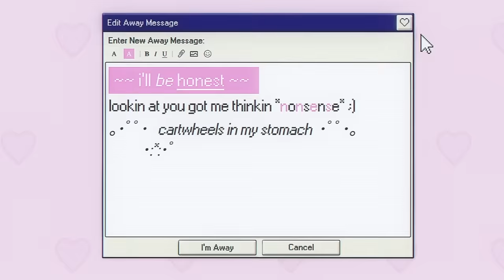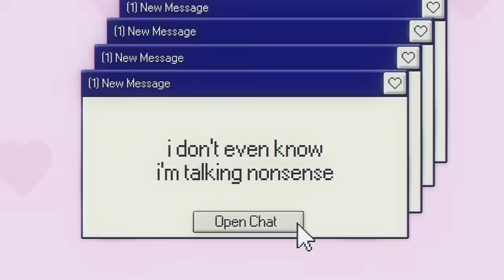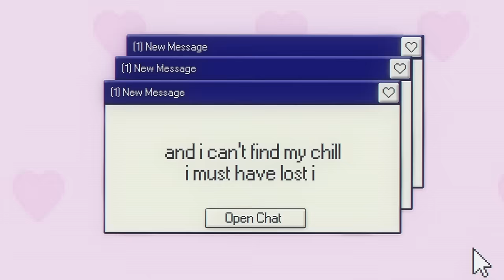Sabrina Carpenter - Nonsense (Remix) with Coi Leray [Lyric Video]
Production Company: Teammate Company
Director & Producer: Katie Czerwinski

LYRICS:
Treat me like a queen now you got me feelin thrown

Sounds like bleh blah bleh

Lookin at u got me thinkin nonsense

This boy got me goin’ crazy
We just started dating now he say he want a baby
He said Coi you so amazing
You a freak in the sheets and the streets, you such a lady
He like when I’m talkin’ pop shit
It’s your bed time come and lay up in it
You just gonna blame it on the goose
Come take off these Jimmy Choos
Yeah dim the lights got me in my mood
Fuckin’ in Italy, Moulin Rouge
Sex on the flight and we breakin’ all the rules
Soon as I land Ima need round two
He lovin’ this body
Coi Leray you know I’m a problem
He want to come thru & solve it
Just miss me with that toxic
Yeah you talkin’ that nonsense

Sounded like blah blah bleh bleh

cartwheels in my stomach when you walk in
When u got your arms around me
And i can’t find my chill i musta lost it
I’m talking
I’m talking
I’m talking

This song harder than keeping a secret
He said my head's crazy, I'm a genius
What's better than one pop star?
it's two, bitch
it's Coi Leray and Brina on the remix

Music video by Sabrina Carpenter performing Nonsense (Remix / Lyric Video).